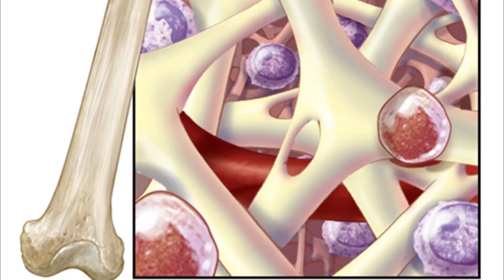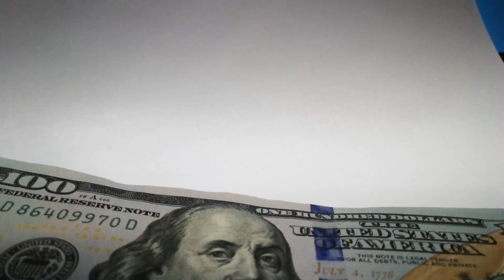Sa kagustuhang gumaling ang kanyang anak, pinakagat niya to sa isang Cobra!